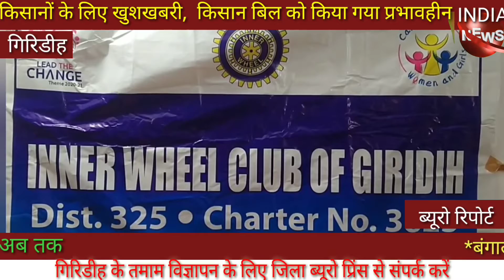इनरव्हील के द्वारा जरूरतमंदों के मोतियाबिंद का किया गया सफल ऑपरेशन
गिरिडीह झारखंड